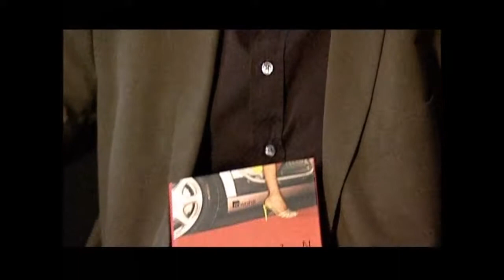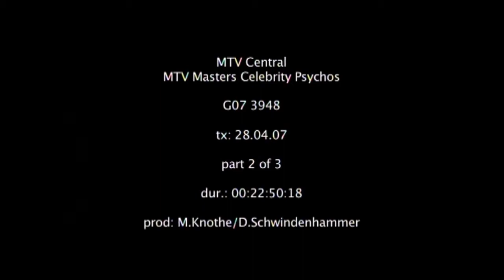MTV Masters Celebrity Psychos - Die psychischen Störungen der Stars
Mit Ne-Yo, Jonas (Gitarrist von Juli), Stefanie & Novi (Silbermond), Joachim Hentschel (Rolling Stone), Borwin Bandelow (Autor von Celebrities - Vom schwierigen Glück, berühmt zu sein)